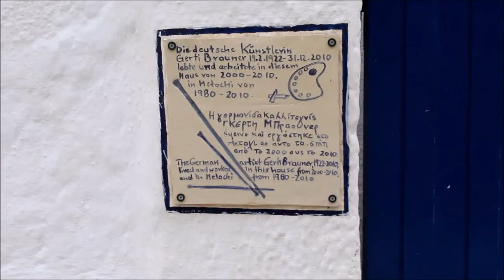Traveling in Greece: Agistri Island Cinematography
Spent a couple days exploring the beautiful Agistri Island. Only 1,5 hours away from Athens it feels like a glimse of paradise. The Cinematography includes shots of Skala (where the cheap ferry boat stops) and the old village Metoxi.
Over all, Agistri feels like the best place to just stop, take a breath,  enjoy nature and the company of whoever you happen to be travelling with (even if it's just your own company).
P.S if you visit during a period that it's not tourist season you might find trouble finding food that's resonably priced or even worth it's money (or food after 10 p.m actually :p)